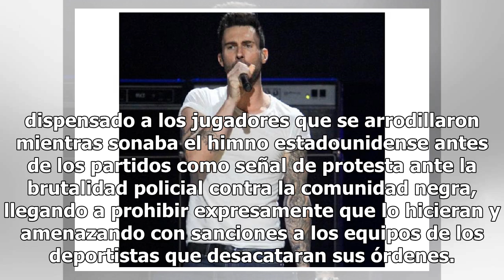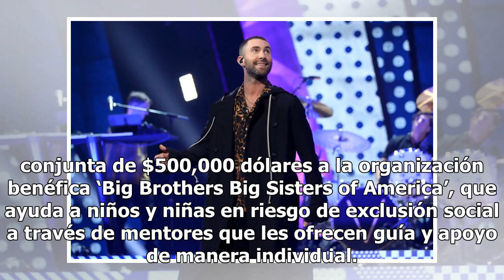Maroon 5 respalda su actuación en el Super Bowl con una donación benéfica de $500 mil dólares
La agrupación está decidida a formar parte del evento deportivo más importante del año en Estados Unidos Maroon 5. Foto: Christopher Polk/Getty Images for iHeartMedia Este domingo Maroon 5 amenizará el intermedio de la Super Bowl con ayuda de los raperos Travis Scott y Big Boi tras un largo y tortuo...